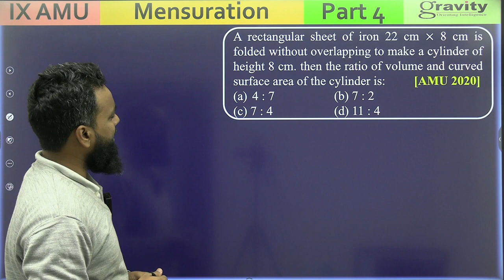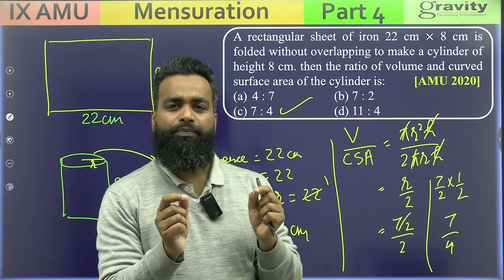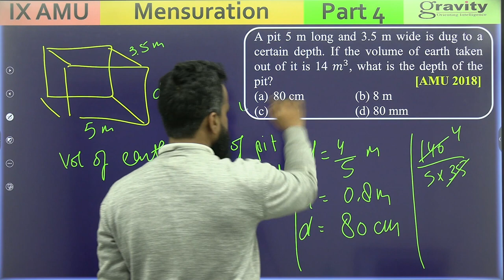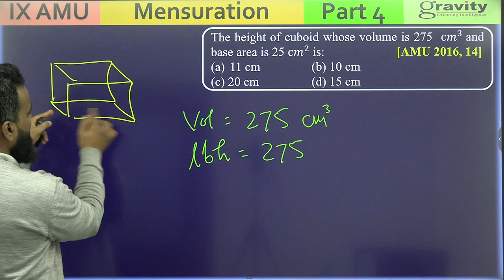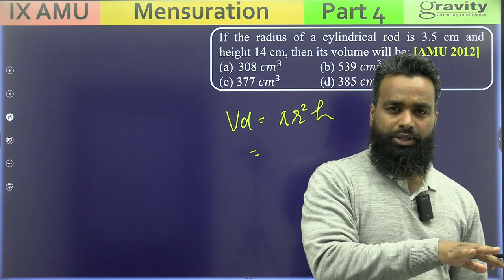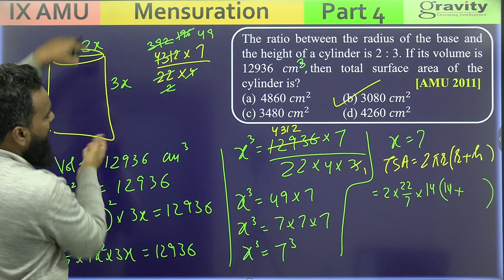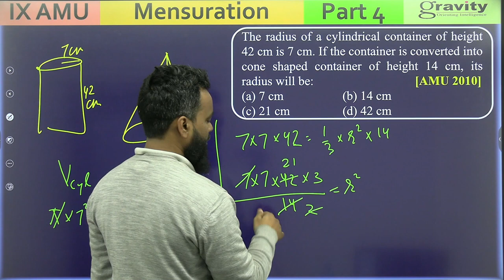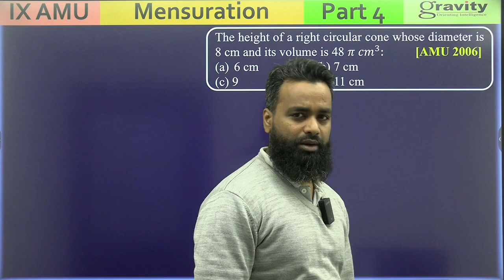L-05 | MENSURATION | MATH | AMU ENTRANCE | CLASS - 9TH | SHARIQ SIR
Master Mensuration for AMU Entrance (Class 9th) with Shariq Sir!

This video covers all the essential Mensuration concepts you'll need to ace the AMU entrance exam for Class 9th. Shariq Sir breaks down complex topics into easy-to-understand explanations, making it perfect for beginners.

In this video, you'll learn:

Areas and perimeters of various shapes (rectangle, square, circle, triangle)
Volume and surface area of cubes and cuboids
Important formulas and tricks for quick calculations
Previous years' AMU entrance exam Mensuration questions (solved)
This video is ideal for:

Students preparing for the AMU entrance exam (Class 9th)
Anyone who wants to strengthen their Mensuration skills

how to score good marks in mensuration AMU entrance
important mensuration topics for AMU entrance
AMU entrance maths mensuration free video lectures
class 9 maths mensuration practice questions for AMU entrance
AMU entrance maths mensuration online mock test
how to solve mensuration problems for AMU entrance
quick revision of mensuration for AMU entrance class 9

quick tips to solve mensuration problems for AMU entrance